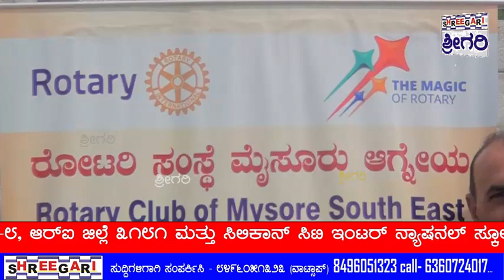ಪರಿಸರ ದಿನಾಚರಣೆ ಅಂಗವಾಗಿ ೧೦೦೦ ಸಸಿಗಳನ್ನೂ ನೆಡುವ ಕಾರ್ಯಕ್ರಮಕ್ಕೆ ಚಾಲನೆ .........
೧೧/೬/೨೦೨೪- ಮೈಸೂರು - ಮೈಸೂರಿನ ರೋಟರಿ ಕ್ಲಬ್ ಸಂಸ್ಥೆಗಳ ವಲಯ-೮, ಆರ್‌ಐ ಜಿಲ್ಲೆ ೩೧೮೧ ಮತ್ತು ಸಿಲಿಕಾನ್ ಸಿಟಿ ಇಂಟರ್ ನ್ಯಾಷನಲ್ ಸ್ಕೂಲ್ ಇವರ ವತಿಯಿಂದ ಪರಿಸರ ದಿನಾಚರಣೆಯ ಅಂಗವಾಗಿ ೧೦೦೦ ಸಸಿಗಳನ್ನೂ ನೆಡುವ ಕಾರ್ಯಕ್ರಮಕ್ಕೆ ಚಾಮುಂಡಿಬೆಟ್ಟದ ತಪ್ಪಲಿನ ಲಲಿತಾದ್ರಿಪುರದಲ್ಲಿರುವ ಸಿಲಿಕಾನ್ ಸಿಟಿ ಇಂಟರ್ ನ್ಯಾಷನಲ್ ಸ್ಕೂಲ್ ಆವರಣದಲ್ಲಿ ಚಾಲನೆ ನೀಡಲಾಯಿತು.

ಮೈಸೂರು ಜೂನ್ 11

ಮೈಸೂರಿನ ರೋಟರಿ ಕ್ಲಬ್ ಸಂಸ್ಥೆಗಳ ವಲಯ-8, RI ಜಿಲ್ಲೆ 3181ಮತ್ತು ಸಿಲಿಕಾನ್ ಸಿಟಿ ಇಂಟರ್ ನ್ಯಾಷನಲ್ ಸ್ಕೂಲ್ ಇವರ ವತಿಯಿಂದ ಪರಿಸರ ದಿನಾಚರಣೆಯ ಅಂಗವಾಗಿ 1000 ಸಸಿಗಳನ್ನೂ ನೆಡುವ ಕಾರ್ಯಕ್ರಮಕ್ಕೆ ಇಂದು ಚಾಮುಂಡಿಬೆಟ್ಟದ ತಪ್ಪಲಿನ ಲಲಿತಾದ್ರಿಪುರದಲ್ಲಿರುವ ಸಿಲಿಕಾನ್ ಸಿಟಿ ಇಂಟರ್ ನ್ಯಾಷನಲ್ ಸ್ಕೂಲ್ ಆವರಣದಲ್ಲಿ ಚಾಲನೆ ನೀಡಲಾಯೀತು..

ಬಳಿಕ ಮೈಸೂರು ವಿಶ್ವವಿದ್ಯಾನಿಲಯದ ಸಿಂಡಿಕೇಟ್ ಮಾಜಿ ಸದಸ್ಯರಾದಡಾ.ಈ.ಸಿ.ನಿಂಗರಾಜ್ ಗೌಡ,ರವರು ಮಾತನಾಡಿ ಪರಿಸರದ ಬಗ್ಗೆ ಜಾಗೃತಿ ಮತ್ತು ಪರಿಸರ ಸಂರಕ್ಷಣೆಯ ಇಂದಿನ ತುರ್ತು ಅಗತ್ಯವಾಗಿದೆ.. ಶುಧ್ದವಾದ ಗಾಳಿ,ಜಾಗತಿಕ ಹವಾಮಾನ,ತಾಪಮಾನವನ್ನೂ ಸುಸ್ಥಿತಿಯಲ್ಲಿ ಇಡಲೂ ಸಸಿಗಳನ್ನೂ ನೆಡುವುದರ ಜೊತೆಗೆ ಅವೂಗಳನ್ನೂ ಏಳೆಂಟು ವರ್ಷಗಳ ಕಾಲ ಬೆಳೆಸುವುದರ ಕಡೆಗೆ ಎಲ್ಲರೂ ಗಮನಹರಿಸಬೇಕು…ನಾವೂ ಕೂಡ ಕೆ.ಬಿ.ಎಲ್.ಸಿದ್ದಿ ವಿನಾಯಕ ಟ್ರಸ್ಟ್ ಮತ್ತು ರೋಟರಿ ಮೈಸೂರು ಸೌತ್ ಈಸ್ಟ್ ವತಿಯಿಂದ ಹೆಬ್ಬಾಳಿನ INFOSYS ಹತ್ತೀರ ನಾಲ್ಕು ಎಕರೆ ಜಾಗದಲ್ಲಿ ಸಾಲುಮರದ ತಿಮ್ಮಕ್ಕರವರನ್ನೂ ಕರೆಯಿಸಿ, ಅವರಿಂದಲೇ ಸಸಿ ನೆಡಿಸಿದ ಸಸಿಗಳೂ,ಇಂದು ಗಿಡಗಳಾಗಿ ಬೆಳೆದು ನಿಂತಿವೆ..ನಾವೂ ಮಾಡುವ ಈ ಸ್ಕತಾರ್ಯದಿಂದಾಗಿ ಮನುಷ್ಯರ ಜೊತೆ ಪ್ರಾಣಿ-ಪಕ್ಷಿಗಳಿಗೂ ಹಣ್ಣು ಸಿಗುತ್ತೀವೆ..ಪರಿಸರಕ್ಕೆ ಪೂರಕವಾದ ಸಸಿಗಳನ್ನೂ ನೆಟ್ಟು ಬೆಳೆಸಬೇಕು..ನಮ್ಮ ಮನೆಗಳಲ್ಲಿ ನಡೆಯುವ ಶುಭಕಾರ್ಯ,ಹುಟ್ಟುಹಬ್ಬ, ಮದುವೆ,ಗಣ್ಯರ ಬೇಟಿ ಇಂತಹ ಸಂದರ್ಭಗಳಲ್ಲಿ ಕನಿಷ್ಠ ಎರಡೂ ಸಸಿಗಳನ್ನೂ ನೆಟ್ಟು ಬೆಳೆಸಬೇಕು..ಆಗ ಅವುಗಳಿಗೆ ಒಂದು ಅರ್ಥ ಬರುತ್ತದೆ..ನಮ್ಮ ಮನೆಗಳಲ್ಲಿ,ಹೊಲ ಗದ್ದೆಗಳಲ್ಲಿ, ಎಲ್ಲಾ ಕಡೆ ಮಳೆ ಕೊಯ್ಲು ಮಾಡಬೇಕು,ಮಳೆ ಕೊಯ್ಲು ಬಗ್ಗೆ ಇನ್ನೂ ಹೆಚ್ಚು ಜಾಗೃತಿ ಉಂಟಾಗ ಬೇಕೆಂದರು. ಹಸಿರು ಪರಿಸರದ ಜವಬ್ದಾರಿ ಎಲ್ಲರದೂ ಆಗಿದೆ.ನಮ್ಮ ಈ ರೀತಿಯ ಸೇವಾ ಚಟುವಟಿಕೆಗಳು ಮತ್ತಷ್ಟು ಆಗಬೇಕು,ಸಿಲಿಕಾನ್ ಸಿಟಿ ಶಾಲೆ ಆವರಣದಲ್ಲಿ ಆಗುತ್ತೀರುವುದು ವಿದ್ಯಾರ್ಥಿ ಮತ್ತು ಶಿಕ್ಷಕರಲ್ಲೂ ಜಾಗೃತಿ ಉಂಟಾಗಲೂ ಸಹಕಾರಿಯಾಗಿದೆ ಎಂದು ತಿಳಿಸಿದರು… ರೋಟರಿ ಸಂಸ್ಥೆಯ ಸೇವಾಕಾರ್ಯ ಚಟುವಟಿಕೆಗಳಲ್ಲೂ ಎಲ್ಲರೂ ಭಾಗವಹಿಸಬೇಕೆಂದು ವಿನಂತಿಸಿದರು…

ಈ ಸಂದರ್ಭದಲ್ಲಿ ಸಹಾಯಕ ಗರ್ವನರ್ ರೋಟರಿಯನ್ ಎಂ.ರಾಜೀವ್ ರವರು ಕಾರ್ಯಕ್ರಮದಲ್ಲಿ ಭಾಗವಹಿಸಿದ್ದ ಎಲ್ಲರನ್ನೂ ವಂದಿಸಿದರು..ಅಂತೆಯೇ
ಈ ಕಾರ್ಯಕ್ರಮದಲ್ಲಿ ರೋಟರಿ ಇಂಟರ್ ನ್ಯಾಷನಲ್ 3181 ರ ಜಿಲ್ಲೆಯ ಜಿಲ್ಲಾ ಗವರ್ನರ್ ರೋಟರಿಯನ್ ವಿಕ್ರಮದತ್ತಾ,ಐ.ಎಫ್.ಎಸ್.ಅಧಿಕಾರಿ,ಮೈಸೂರು ವಿಭಾಗದ ಡಿಸಿಎಫ್ ಡಾ.ಕೆ.ಎನ್. ಬಸವರಾಜ,ಸಿಲಿಕಾನ್ ಸಿಟಿ ಇಂಟರ್ ನ್ಯಾಷನಲ್ ಸ್ಕೂಲ್ ನ ಕಾರ್ಯದರ್ಶಿಯವರಾದ  ಎಲ್.ರವಿ,ಮೈಸೂರು ವಿಶ್ವವಿದ್ಯಾನಿಲಯದ ಸಿಂಡಿಕೇಟ್ ಮಾಜಿ ಸದಸ್ಯರಾದಡಾ.ಈ.ಸಿ.ನಿಂಗರಾಜ್ ಗೌಡ,ರೋಟರಿಯನ್ ಕೇಶವಪ್ರಕಾಶ್,ವಲಯ ಸೇನಾನಿ ರೋಟರಿಯನ್ ಎಂ.ಮೋಹನ್,ರೋಟರಿಯನ್  ಕೆ.ಎನ್.ಸಂತೋಷ್,ಎನ್.ಕಿರಣ್,ಎಂ.ಎಸ್.ಉಮಶಂಕರ್ ಆರಾಧ್ಯ,ರೋಟರಿಯನ್ ಮುರಳೀಧರ್,ರೋಟರಿಯನ್ ಗೋವರ್ಧನ್ ಯಾದವ್, ರೋಟರಿಯನ್ ಪ್ರಭಾಕರ್, ವೈಲ್ಡ್ ಲೈಫ್ ಪೊಟೊಗ್ರಾಫರ್ ರೋಟರಿಯನ್ ದಿನೇಶ್ ಬಸವಪಟ್ಟಣ,ದಿಲೀಪ್ ಆರಾಧ್ಯ,ರವರು ಸೇರಿದಂತೆ ಮತ್ತೀತರರು ಉಪಸ್ಥಿತರಿದ್ದರು..